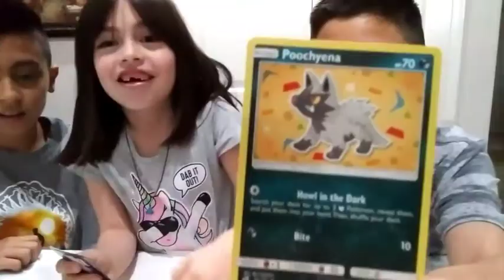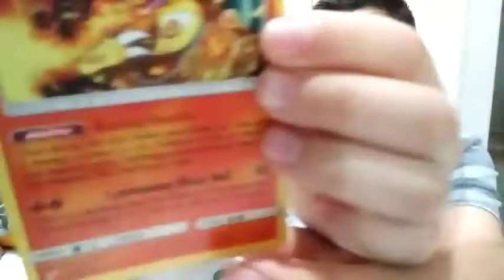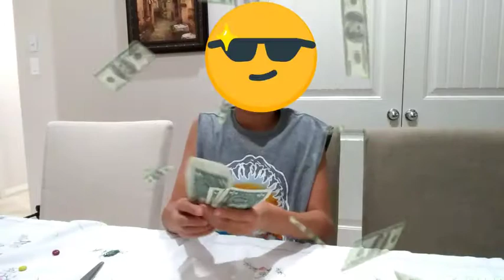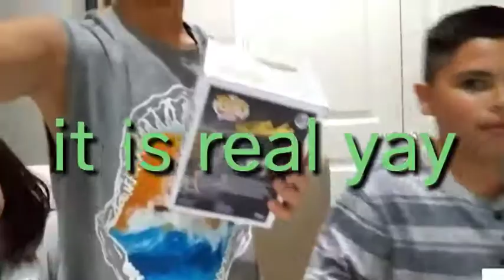Sourhead challenge!!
After eating all those sourheads my tongue felt so weird and it burned HAPPY EASTER🐣      warning you need to be supervised by an adult while using scissors or anything that could be dangerous

 song
SongI Love YouArtistAlexDLicensed to YouTube byCollab Asia Music; LatinAutor - UMPG, Global Music Rights LLC, UMPI, UNIAO BRASILEIRA DE EDITORAS DE MUSICA - UBEM, LatinAutor, and 6 Music Rights Societies